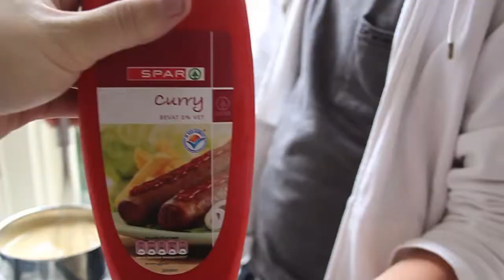Epic Dubble bacon cheeseburger with extra bacon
Me and my friend Peter decided to make dubble cheeseburgers and improvise on the sauce. We also decided to film it just for fun and not because we watch like all the epicmealtime movies^^
Okay, we do...

If you have a strong stomach, you can eat this but you should not eat this really quick (like we did)